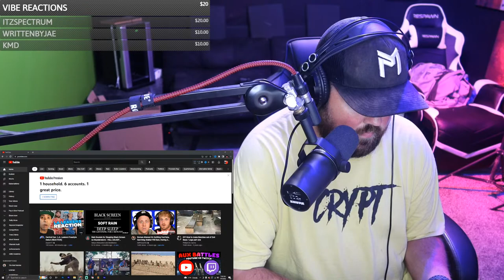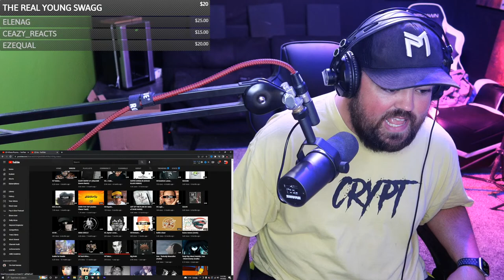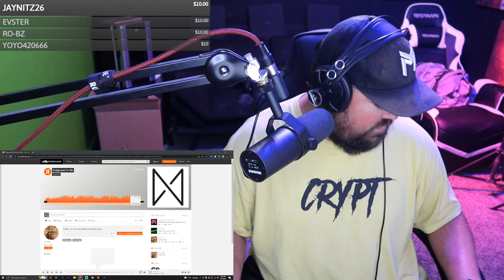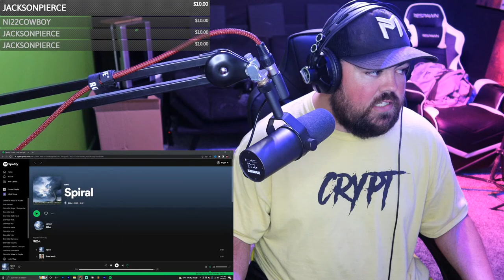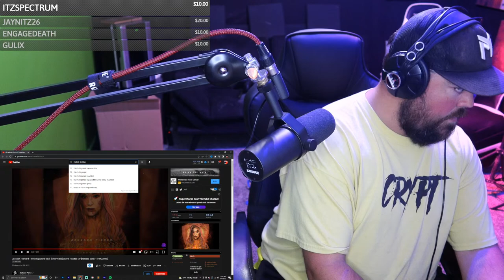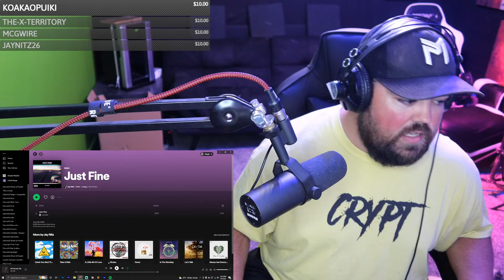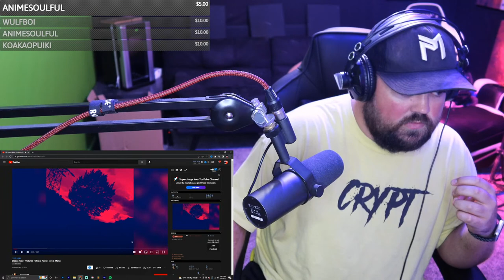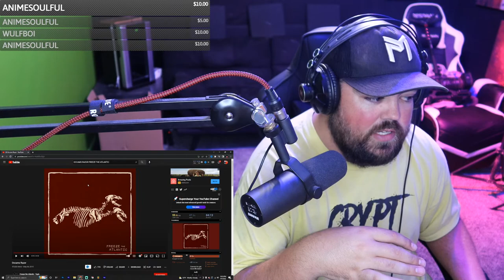🔴 CHARITY LIVE STREAM REACTING TO YOUR MUSIC 🔴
All proceeds go to The Cordell Jamison Foundation.